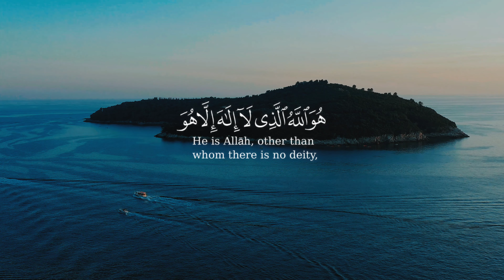هــو الله الـذي لا إلــه إلا هو عــلم الغـيـب والـشـهدة هـو الرحـمـن الـرحـيـم | سـورة الحـشـر